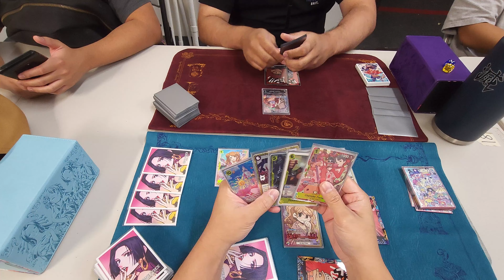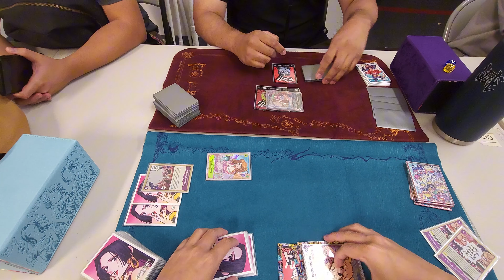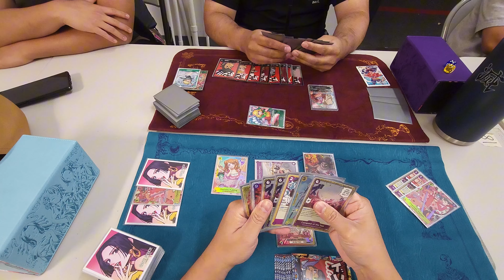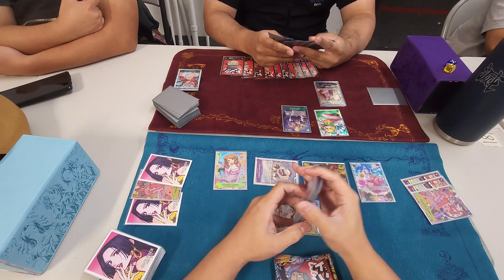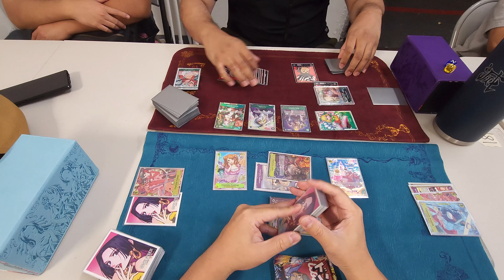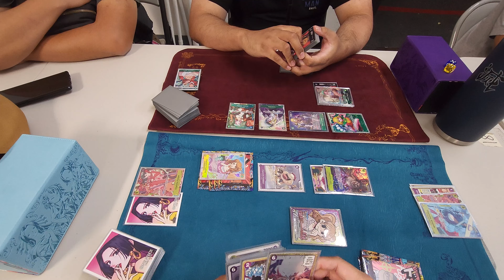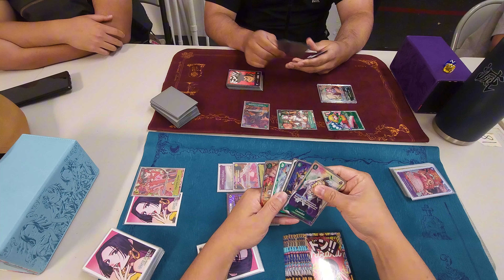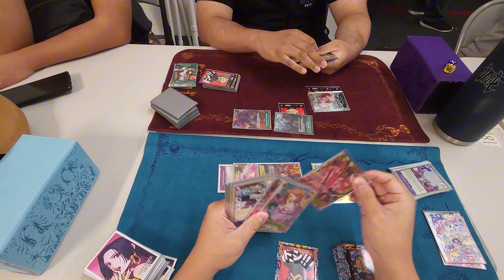POV - [OP08] One Piece TCG - Y/P Pudding vs. Bonney (@ConereNetwork) at Rare and Sleeveless